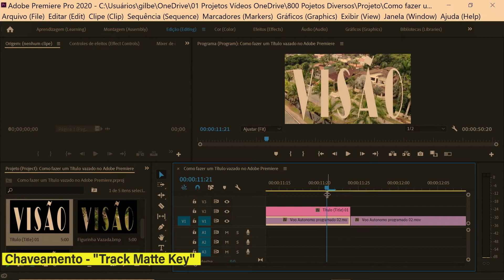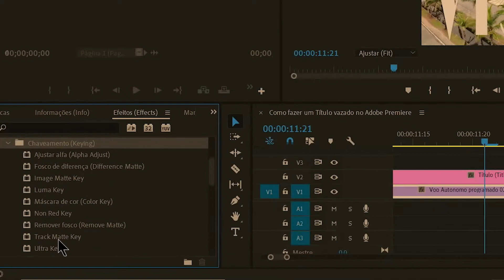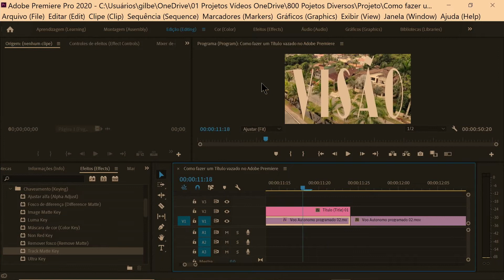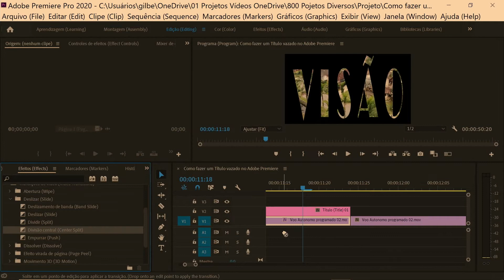How to do Trick and Effects in Adobe Premiere - Series 01 Video 14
How to make a leaked title in Adobe Premiere 2021

Apply the Videos Effects Feature:
1) Switching - "Track Matte Key",